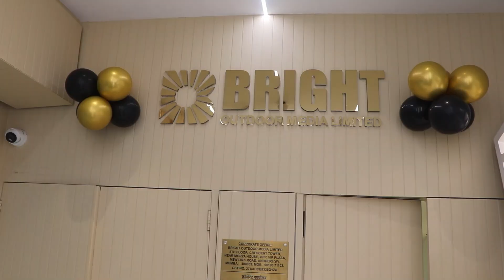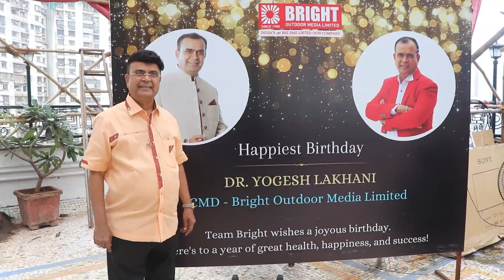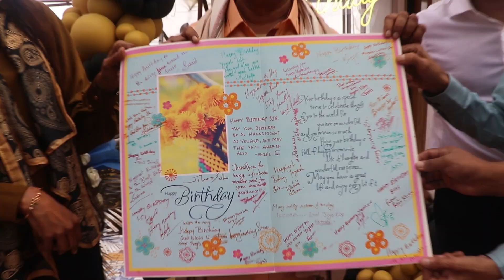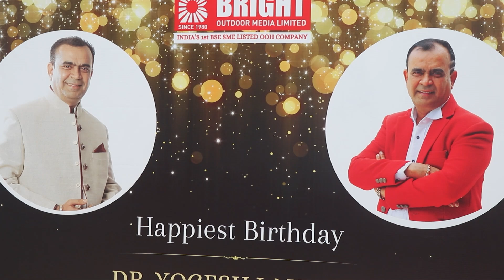Dr. Yogesh Lakhani celebrated his birthday with staff and friends at his office